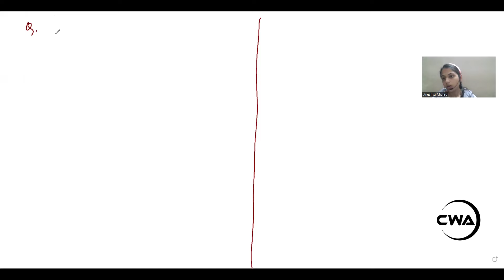Chemical Kinetics | Important Numerical | BSc | Important Question | Part-2 | Chemistry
Chemical Kinetics | Important Numerical | BSc | Important Question | Chemistry
Chemical Kinetics | Part-2 | Anushka ma'am | 12th | BSc | Chemistry
chemical Kinetics
Part-2
anushka ma'am
bsc c
Chemistry